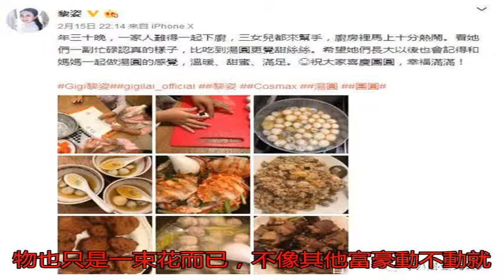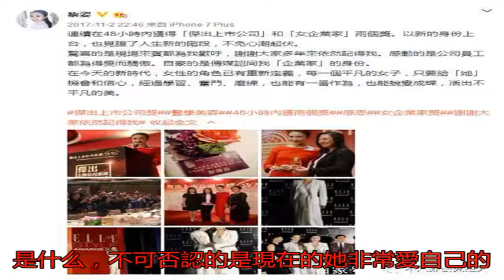黎姿嫁給富豪老公只為報恩？從這個細節看并不是這樣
黎姿的美驚為天人，當...